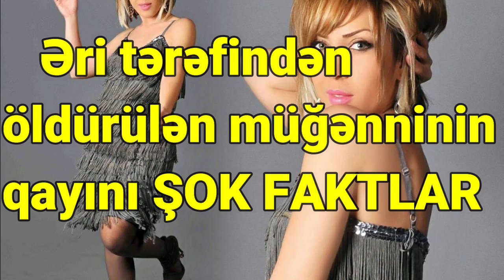Əri tərəfindən öldürülən müğənninin qayını ŞOK FAKTLARI AÇIQLADI